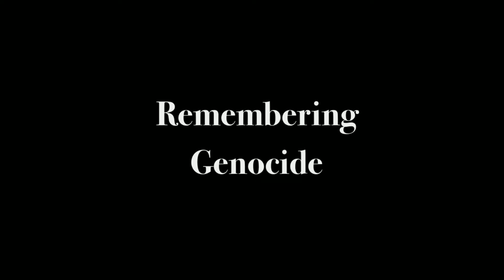Gita Sahgal (“Remembering Genocide, Striving for Secular Space”)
Director of Centre for Secular Space Gita Sahgal (“Remembering Genocide, Striving for Secular Space”)
Religious-Right Panel
Chair: Yasmin Rehman
Panellists: Bahram Soroush (“Confronting the Islamic State”), Chulani Kodikara and Faizun Zackariya (“Sinhala Buddhist Ethnonationalism: Implications for women and minorities in post war Sri Lanka”), Dilip Simeon (“India – Communal Faultlines and Genocidal Consensus”) and Gita Sahgal (“Remembering Genocide, Striving for Secular Space”)
11-12 October International Conference on the Religious-Right, Secularism and Civil Rights in London